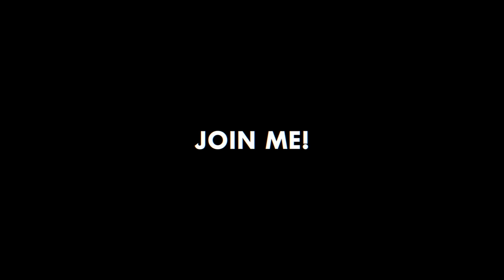S2 EP 136 Guillaume Simon touches on Innovation and adaptability in the confectionery industry.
Sweets are part of everyone’s life. We love candy. The confectionery industry in the U.S. has managed to stay relevant even after major global events like the pandemic. We talked to him about all things candy. His expertise and insights about innovation and strategies are spot on. Don’t miss out on this episode to learn more about what is coming for the confectionery industry, from innovation all the way to e-commerce.